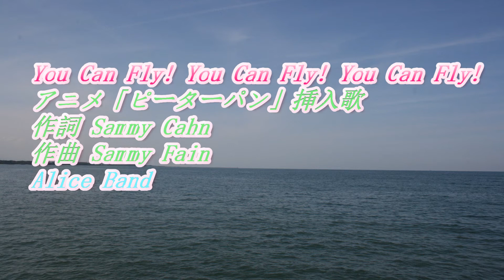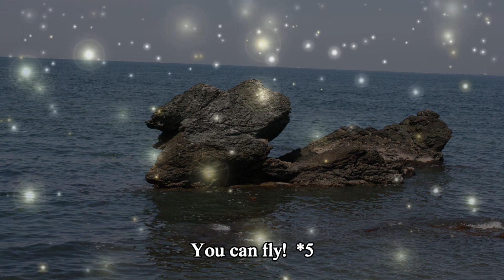アニメ「ピーターパン」挿入歌から 「You Can Fly! You Can Fly! You Can Fly!」 をアリスバンド、おねえさんチーム、ピアノ伴奏、FULLバージョンで歌ってみました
アニメ「ピーターパン」挿入歌から　「You Can Fly! You Can Fly! You Can Fly!」　をアリスバンド、おねえさんチーム、ピアノ伴奏、FULLバージョンで歌ってみました。英語の字幕あり。伴奏は、ギター調にしています。作詞   Sammy Cahn、作曲 Sammy Fain。この曲は、１９５１年に発表されました。